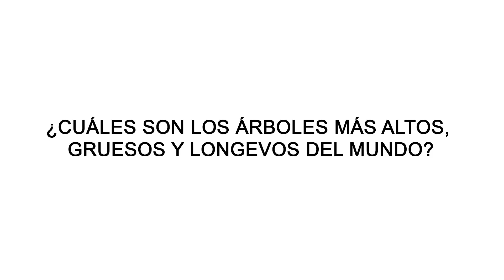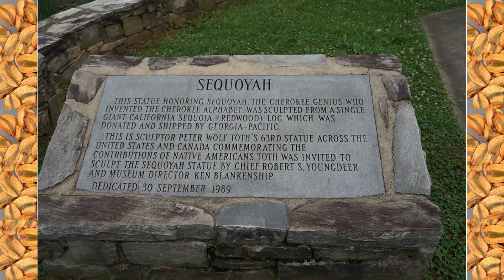Las Sequoias Los Árboles Más Altos Gruesos y Longevos del Mundo